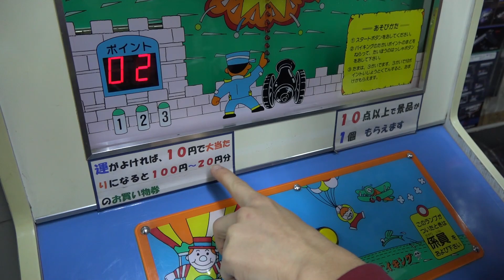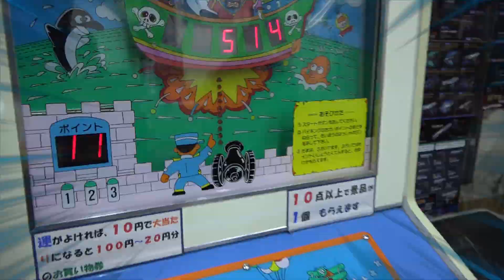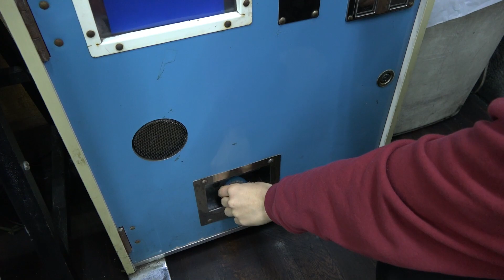【10円レトロゲーム】バイキング！当たりを出して景品ゲット さとちん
ここのお店で2本撮ってきました。これは2本目です。
店内に設置してあるのでかなりの備品でした。また来たいです。
少しでも商店街やお店の活性化につながればいいなと思います。

トイパークまさみや 　　駄菓子屋めぐり
住所
江東区高橋8-3
森下／清澄白河